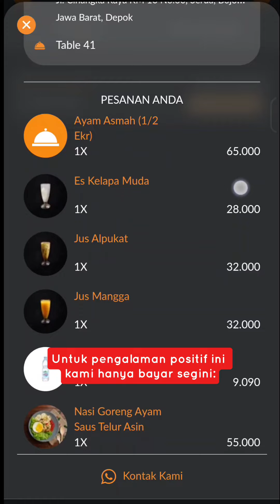The Waterfall Resto Godongijo Sawangan Depok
The Waterfall Resto @godongijo_official 🌳💦

Buat kalian yang mencari tempat wisata kuliner keluarga yang asri dan menenangkan, Godong Ijo bisa jadi pilihan paling recommended! ✨

Di video reels sebelumnya, saya sudah tunjukkan cantiknya air terjun dan taman hijau yang jadi ikon tempat ini. Nah, di video kali ini, saya akan jawab beberapa pertanyaan teman-teman tentang menu, harga, aturan makan, minimum order, dan lainnya.

Semoga sekilas info di video ini bisa membantu kalian yang berencana berkunjung ke sini. Jangan lupa cek IG @godongijo_official untuk info lebih lengkap!

Satu hal yang pasti, saya dan keluarga benar-benar menikmati kunjungan kami ke Godong Ijo. Tempatnya luar biasa untuk makan sambil menikmati suasana alam yang bikin betah! 🌿✨

📍 The Waterfall Resto Godongijo
🌏 Sawangan Depok JABAR
🕙 Monday - Sunday 10 AM - 9 PM